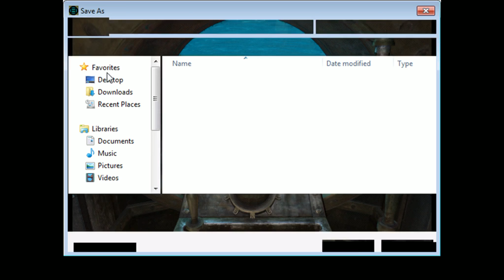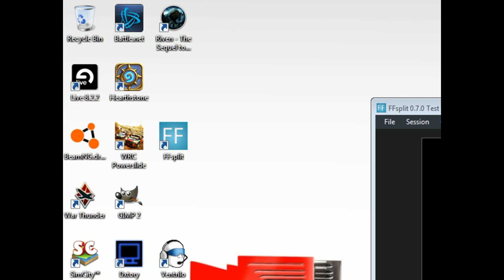Riven - Lets Play Part 7 - Strange Levers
After completing Myst, I'm working on Riven for the very first time.